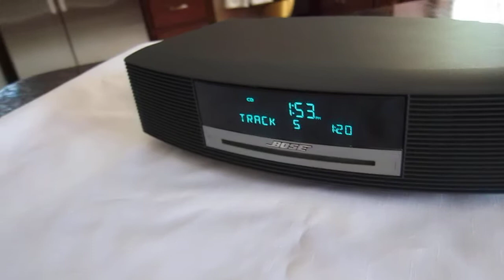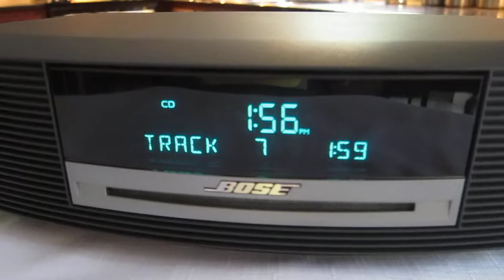Bose Wave Music System CD Radio AM/FM Alarm Clock Graphite Gray AWRCC1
Bose Wave Music System with Bose Original Remote. This AWRCC1 is in Excellent Condition. Everything works as it should. Looks and Sounds Great.

This is the Graphite Grey Color as pictured and can match any decor.

Comes as pictured with original remote and power cord .

The system was barely used still in Excellent used and in 100% working order. It was only used in our spare guest bedroom and was hardly ever used. We're recently remodeling and no-longer have a need for it.

Phenomenal sound from this Compact and Amazing CD/Radio .